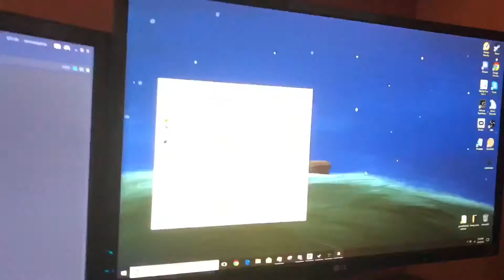100%ing Cludbugz’s Twisted Magic